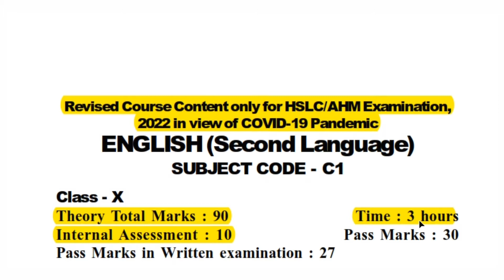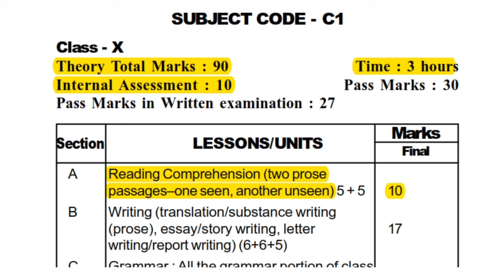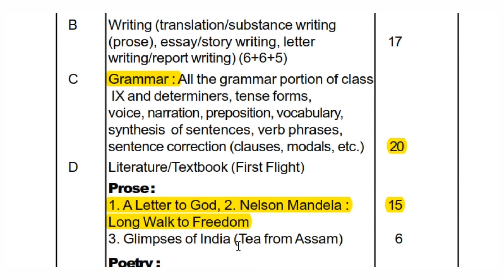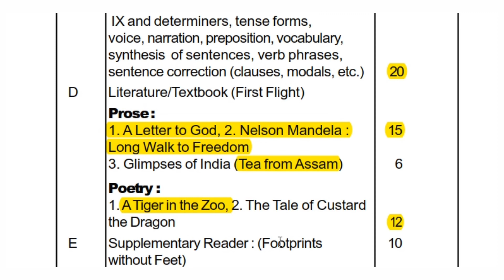Revised syllabus for HSLC and AHM examination 2021-22 by SEBA Board/ Subject: English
Hello Gyz
welcome back to my you tube channel good guides.

In this video we are going to discuss on the topic of: Revised content for HSLC AND AHM examination 2021_22